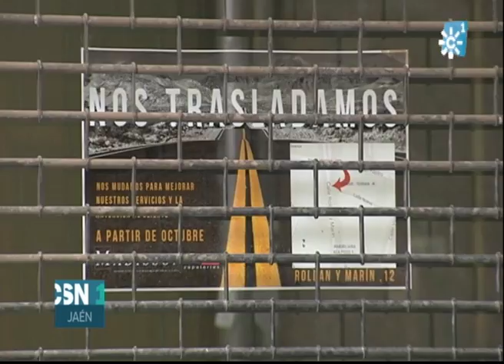COMERCIOS DE LA PROVINCIA DE JAÉN AFECTADOS POR LA DESAPARICIÓN DE LOS CONTRATOS DE RENTA ANTIGUA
Quizás muchos de ustedes se han fijado al pasear por sus localidades en que muchos comercios, o bien han cerrado o han cambiado de ubicación, y que esto ha ocurrido en apenas unos meses. La situación tiene su origen en la desaparición de todos los contratos de renta antigua.